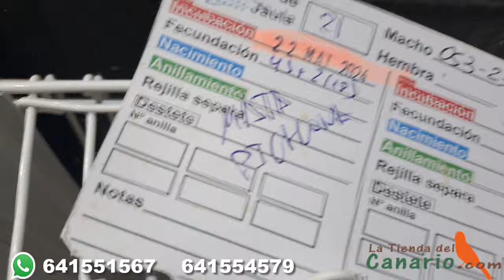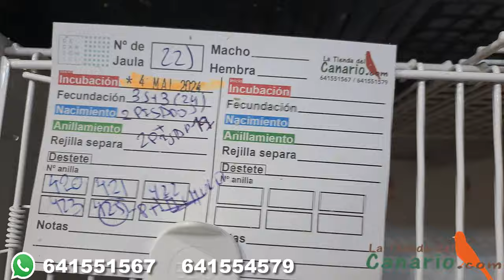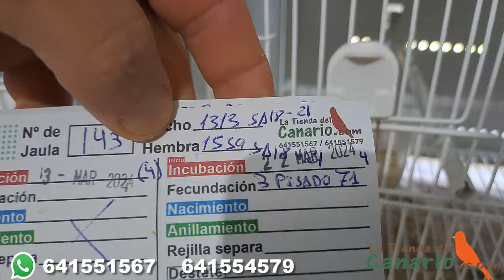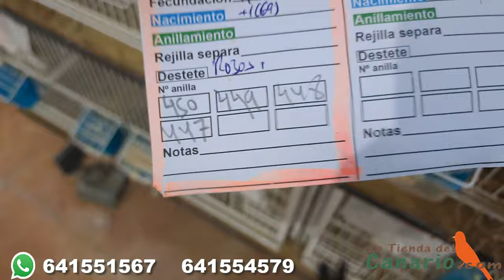TU TE QUEDAS, TU TE VAS